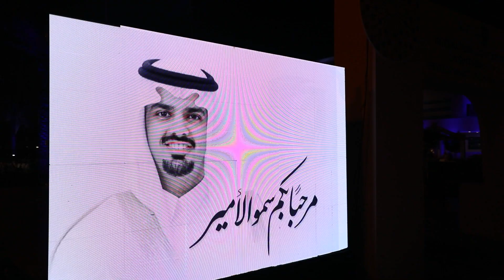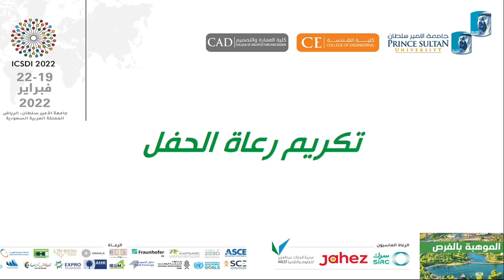المؤتمر الدولي للاستدامة: التطوير والابتكار،